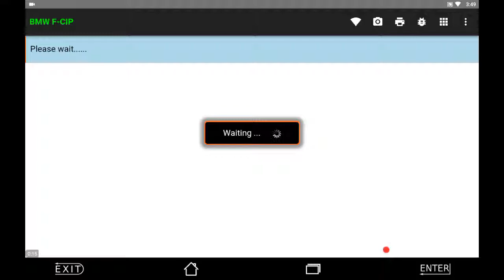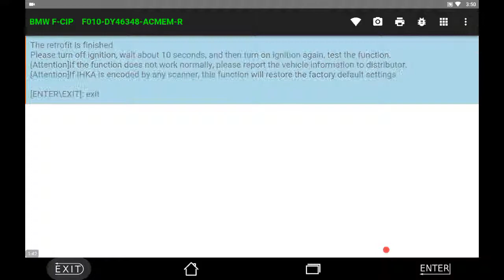BMW Retrofits:Save AC Staus(BMW 2012 F10 520D)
BMW Retrofits:Save AC Staus-Enable Save AC status,Enable Save circulation status.

System auto-identified if the vechiled is supported for this function.

Vehicle for Demonstration: BMW 2012 F10 520D